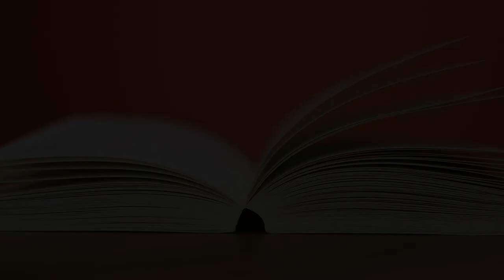Inscribe Teaser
Images created by Rajesh Sagaya Raja